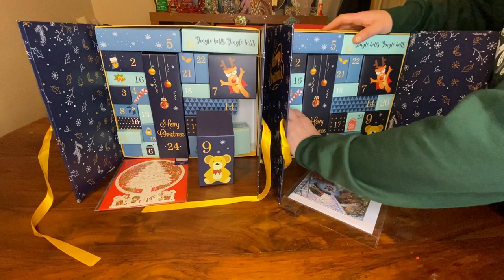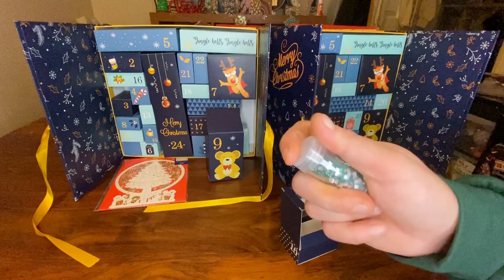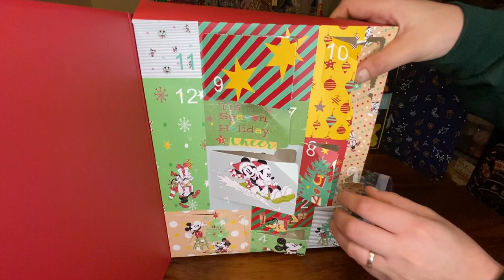Diamond Painting advent calender day 10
Amazon wish list. Please don’t feel like anyone has to buy me anything.